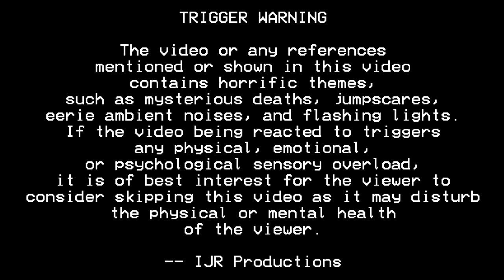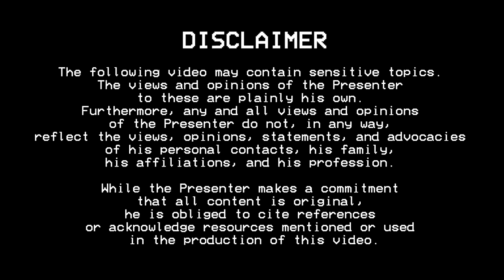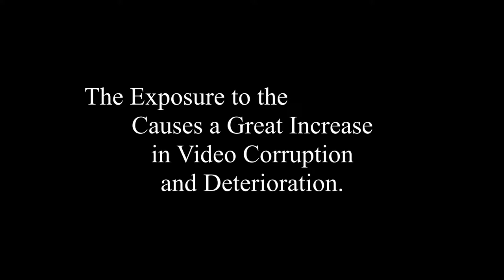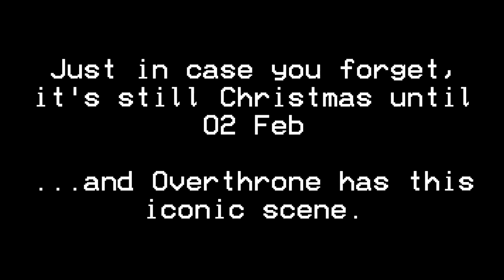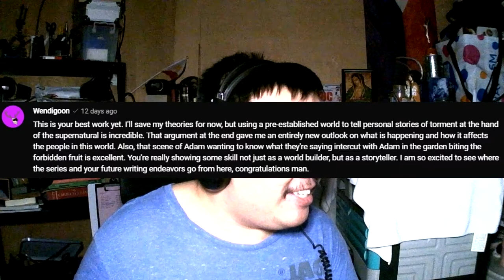Watch Intrepid Ian lose his mind reacting to Alex Kister's Mandela Catalogue Volume 2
In this video: Alex Kister did it again!

The early-20s American content creator who made Halloween spooky for some folks again came back with a vengeance for 2022 as he released the long-awaited Mandela Catalogue Volume 2.

And for this, Ian lost his s***.